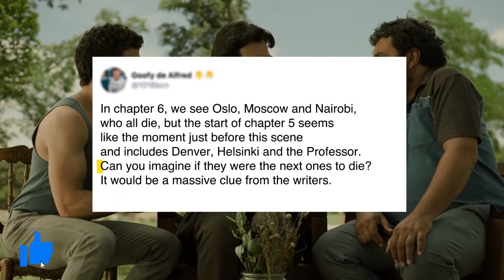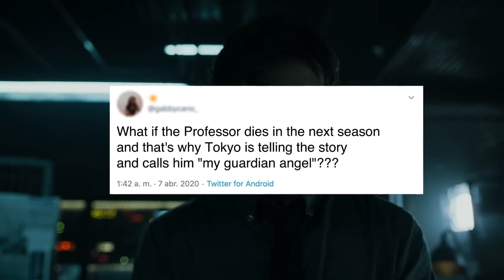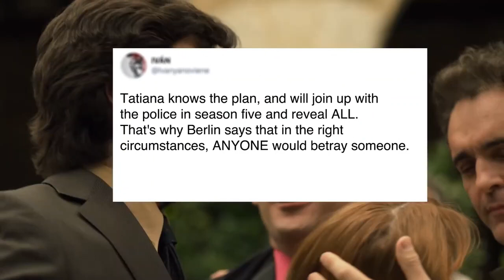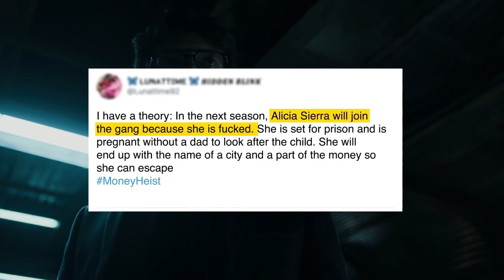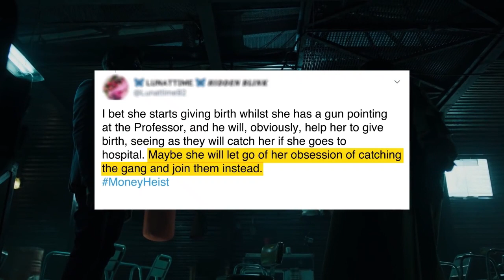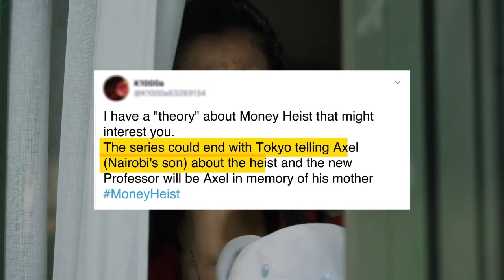Money Heist SEASON 5 Theories | Money Heist Explained in Hindi | Netflix Decoded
Money Heist Part 5 Theories That Will Make You Crazy| Explained in Hindi | Netflix Decoded

Money Heist/La Casa De Papel (call it what you will) left us with a lot of questions at the end of Part 4. Here we round up some of the most prominent fan theories for where the series is taking us next.

Best Netflix's Top 10's►►►(ONLY FOR TOP10 LOVERS)

Queries Resolved-
1)Money Heist SEASON 5 Theories
2)Money Heist Explained in Hindi
3)Money Heist Part 5 Theories
4)Money Heist Season 5